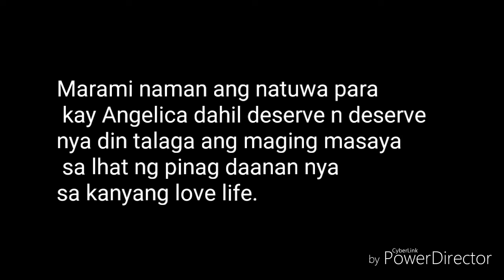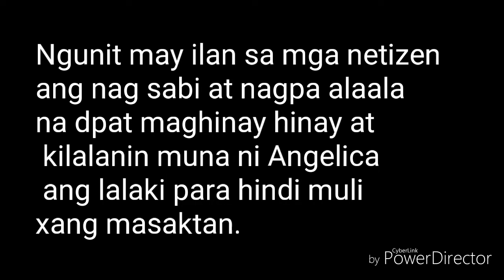Angelica Panganiban Found New Love/Happy for you Angelica